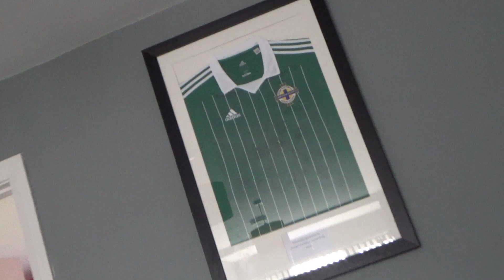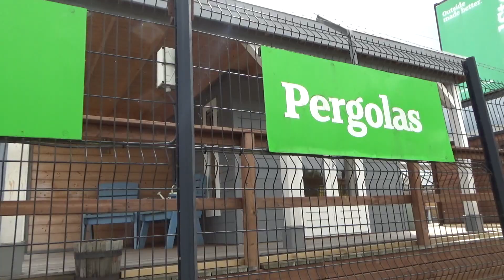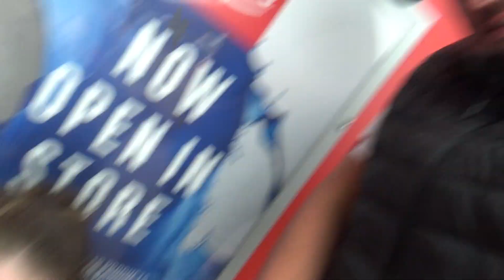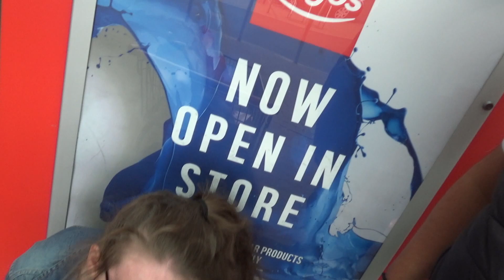BROOKE DOES TIKTOK VIDEOS IN PUBLIC!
In this Vlog Brooke makes TikTok videos in Public while out Shopping with Matthew and Luis.